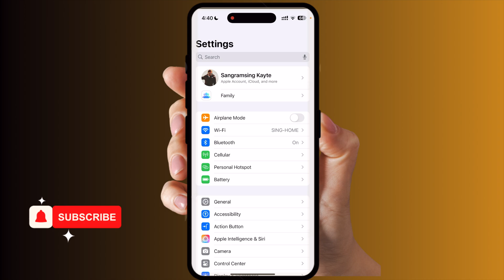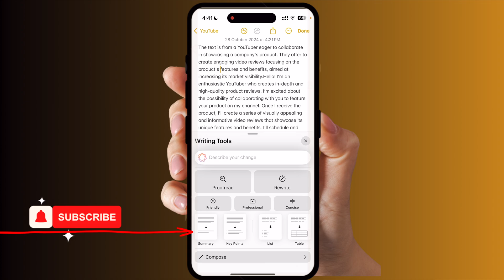IOS 18's SECRET Text Summarizer EXPOSED on iPhone 16 Pro Max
Unlock the Power of Apple Intelligence on iPhone 16 Pro Max! 📱✨ Discover how to easily summarize text using the latest AI advancements built right into your device. Whether you're managing work, study notes, or simply want to condense information quickly, this video will walk you through every step to make the most of your iPhone’s powerful tools. Say goodbye to endless scrolling and get the highlights you need in seconds! Dive in to simplify your digital life! 🚀🔍